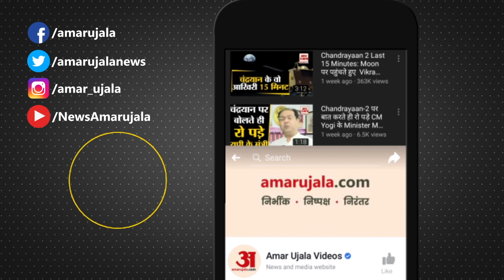Maharashtra politics: Uddhav ने कसा शिंदे पर तंज गद्दार बिक सकते हैं पर शिवसैनिकों का प्रेम नहीं